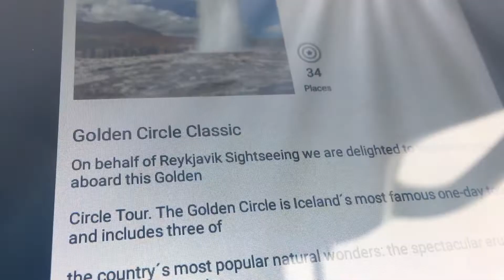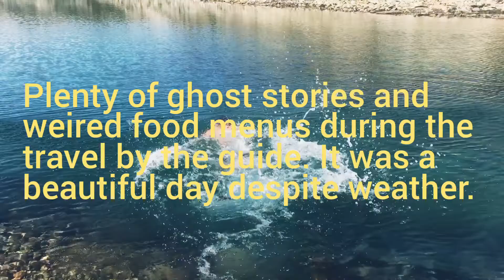Golden Circle, Iceland Trip 2019